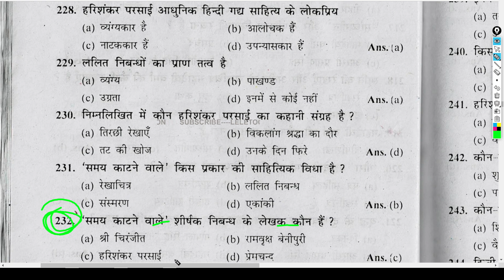समय काटने वाले ' शीर्षक निबन्ध के लेखक कौन हैं ?